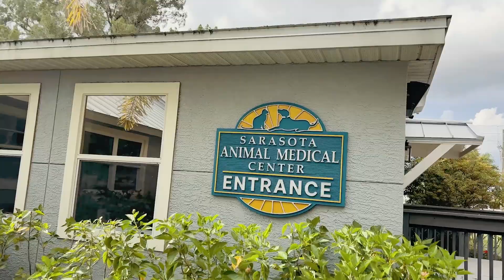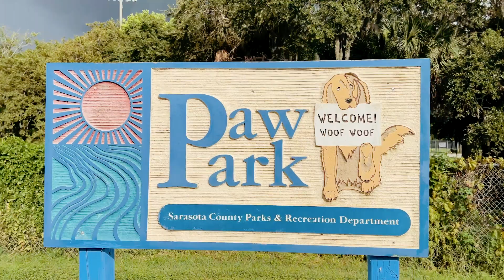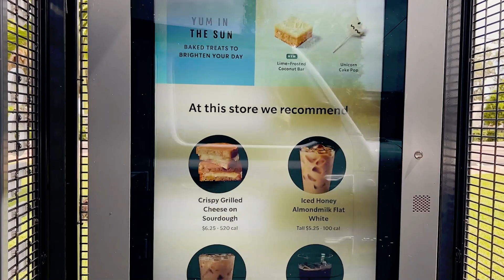Goldendoodle goes crazy for a Starbuck's Puppuccino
Kyleigh wants to take her goldendoodle dog on a Jeep ride with her dad to Starbucks to get the dog a puppuccino. Checking with the veterinarian first, a health issue for the dog is discovered.

Kyleigh writes and performs her own song about the canine treat that will leave you sining it yourself.

Shout out to Rocky Kanaka for his 100 Puppuccinos video. Kyleigh loves his channel and his terrific work with animals. Check out his channel is this link: @Rocky Kanaka.